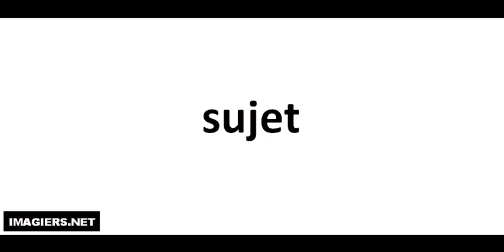Pronounce like a French